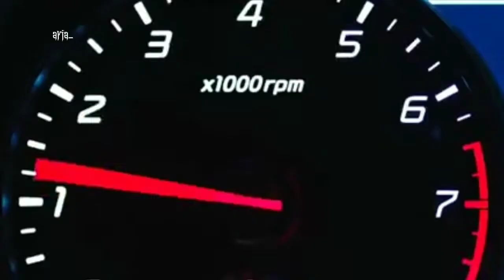[FMV] BLACKPINK "•YOUNGBLOOD•"